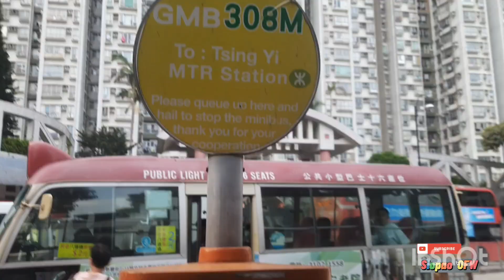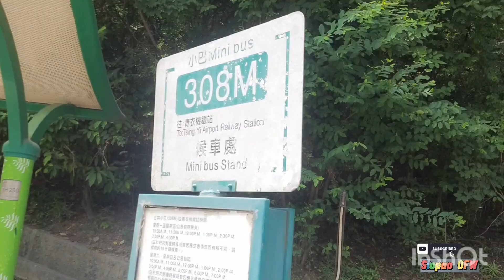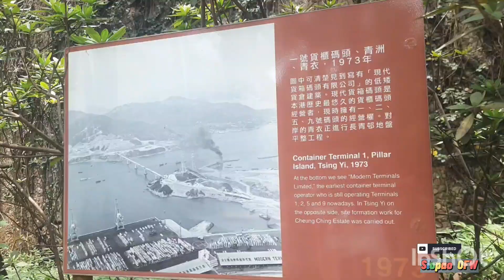Lantau Link Visitors Centre| How to get there?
lantau link visitors  centre
ftom tsingyi Station take 308m dropped off to lantau link visitors  center